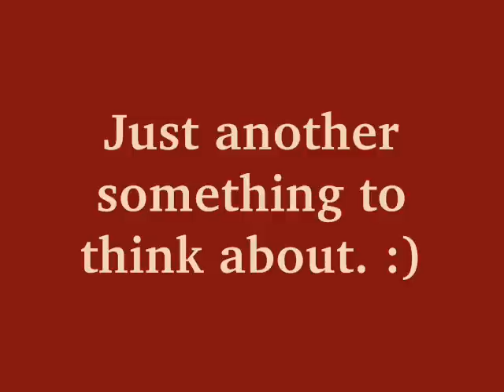Soul Mates - Just Another Concept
There seems to be so much emphasis on soul mates, ultimate soul mates, twin flames that my guides felt it was necessary to share a little bit of information on all their gazillion of years of knowledge.

Even having numerous soul mates does not guarantee you will be with any of them - for numerous reasons. Even an ultimate soul mate or twin flame may have made other plans.

Could the real journey to love be with someone you've never been with before? ;)